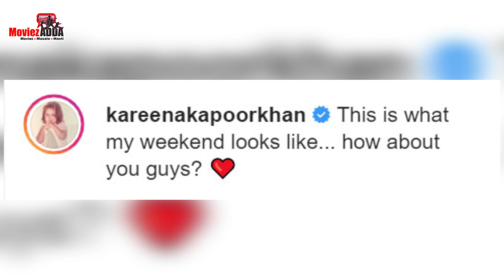Kareena Kapoor ने शेयर की छोटे नवाज की जलक, सैफ और तैमूर संग खेलते आए नजर